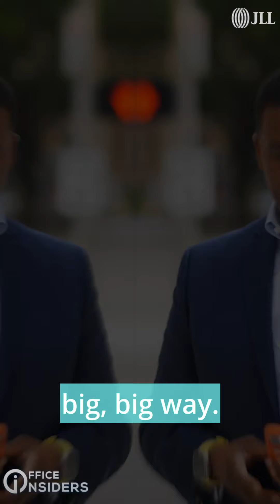Houston Office Quarterly Report